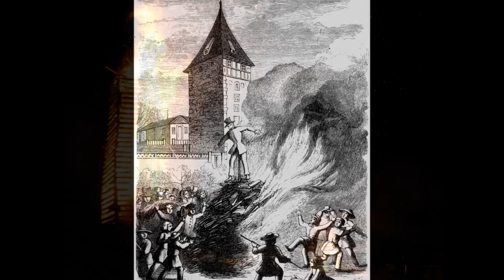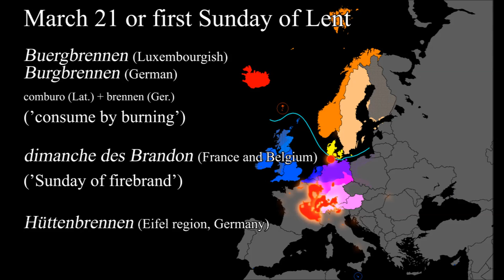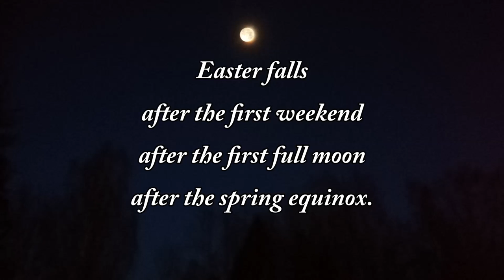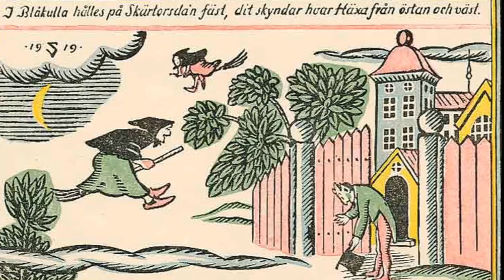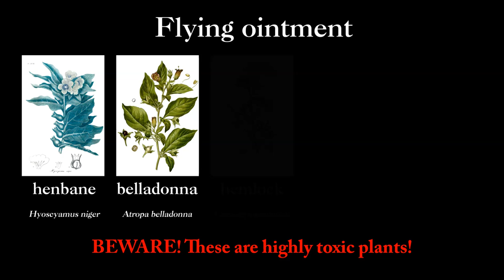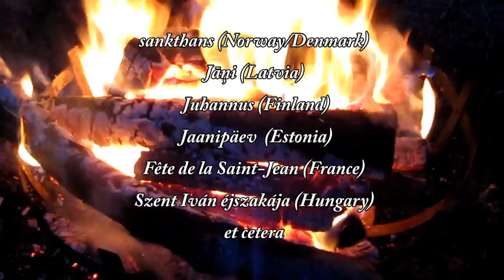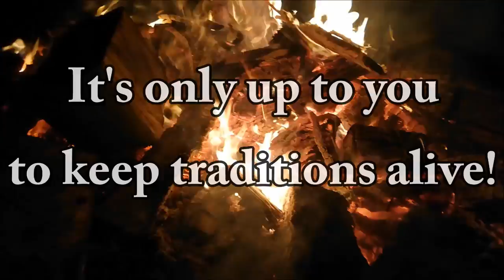Vernal bonfires - Part 1 - A primordial tradition?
In this video I will try to take a look at some traditions with vernal bonfires which are common in a large area from India to Northern Europe. Are these customs older than the Abrahamitic religions? Watch the video and see what my thoughts are upon the topic.

Excuse me if I might butcher some pronunciations in the video!

Here is a link to the mentioned song called "Weadke Tar", which connected with the South Jutish "Pers Awten" celebration. Here performed by Drones & Bellows together with Dragseth Duo  :

Don't forget to also check out Survive the Jive, if you by some reason haven't. The common Indo-European culture that he partly focuses on, should be of very good use to understand for anyone who wishes to dwell deeper into some of the more specific branches of the Indo-European tree of culture. In connection with the topic of this video you might find check out his take upon May day celebrations:

A special thanks to Dísa Draugurinn for allowing me to, let some of her extraordinary music, set the mood for this video!

Some clips in the video comes from the silent movie "Häxan" (1922).